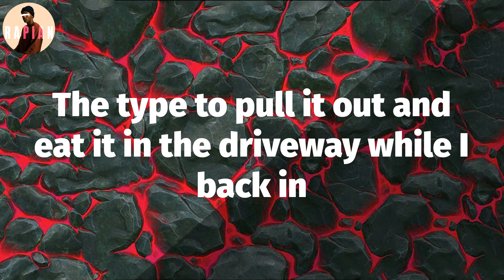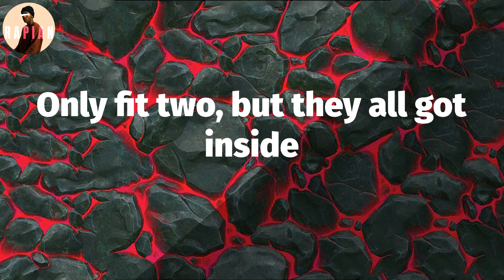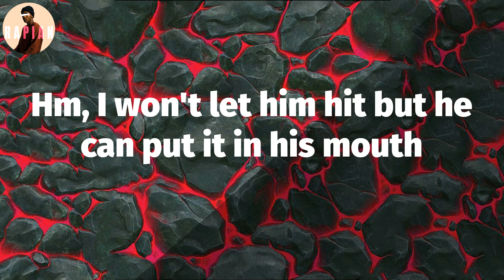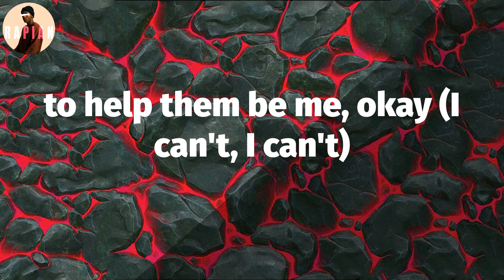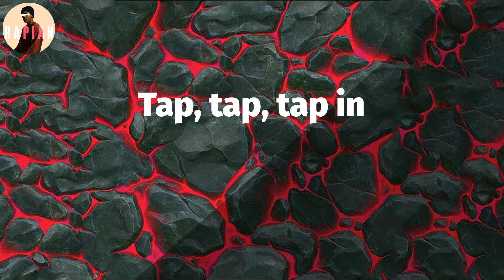𝑺aweetie - 𝑻ap 𝑰n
Tap 𝑰n 𝑳yrics:
Don't 𝒆ver 𝒔top 𝒊f 𝒚ou 𝒘anna 𝒃e 𝒐n 𝒕op, 𝒃itch (Remix)
Lil' 𝒘aist, 𝒇at 𝒂ss
Bitch, 𝒕ap 𝒊n (Oh, 𝑰'ma 𝒕ap 𝒊n 𝒇or 𝒔ure)
Diamonds 𝒅ancin' 𝒐n 𝒚our 𝒏eck
Nigga, 𝒕ap 𝒊n (Oh, 𝑰'ma 𝒕ap 𝒊n, 𝑰'ma 𝒕ap 𝒊n)
Fuck 𝒂 𝒏igga, 𝒈et 𝒓ich
Bitch, 𝒕ap 𝒊n
Tap, 𝒕ap, 𝒕ap 𝒊n
M-O-B, 𝑰cy 𝑮ang
Nigga, 𝒕ap 𝒊n (Go, 𝒀eah)
Tap, 𝒕ap, 𝒕ap, 𝒕ap, 𝒕ap, 𝒕ap, 𝒕ap
She 𝒘ant 𝒂 𝒏igga 𝒕hat 𝒓ap (Yeah)
She 𝒘ant 𝒉im 𝒕o 𝒈ive 𝒖p 𝒕he 𝒔ack
I 𝒍ike 𝒕hem 𝒈hetto 𝒂ss 𝒃ougie 𝒃itches
The 𝒐nes 𝒕hat 𝒘ear 𝒕he 𝒔undress
'Cause 𝒔he 𝒈ot 𝒂 𝒃ig 𝒐l' 𝒃ooty (Let's 𝒈o)
Hold 𝒐n, 𝑰 𝒂in't 𝒅one 𝒚et (Yeah)
I 𝒍ike 𝒕o 𝒇uck 𝒉er 'til 𝒔he 𝒕ap 𝒐ut (Go)
Gon' 𝒕ell 𝒚o 𝒂ss 𝒕o 𝒕ap 𝒊n (Go)
Lil' 𝒃addie 𝒃itch 𝒇rom 𝑪ali
Throw 𝒖p 𝑾estside 𝒍ike 𝑴ack 𝟏0 (West)
Yeah, 𝑰 𝒌now 𝒕hey 𝒄all 𝒚ou "Baby" (Go)
Yeah, 𝑰 𝒌now 𝒚ou 𝒕hink 𝒚ou 𝒍it
But 𝒚ou 𝒘anna 𝒇uck? 𝒀ou 𝒈otta 𝒑ay 𝒎e (Uh-uh)
Told 𝒉er, "Uh-uh, 𝒎ust 𝒃e 𝒄razy" (No 𝒈o)
I 𝒅on't 𝒘ant 𝒏one 𝒊f 𝒔he 𝒃asic (No)
This 𝒓ich 𝒏igga 𝒅ick
A 𝒉o 𝒈et 𝒍ucky 𝒊f 𝒔he 𝒕aste 𝒊t (Uh, 𝒇or 𝒓eal, 𝒍et's 𝒈o)
Pretty 𝒔kin, 𝒑retty 𝒇eet, 𝒂nd 𝒔he 𝒌inda 𝒕hick (Go)
Like 𝒕o 𝒕alk 𝒉er 𝒔hit 𝒘hile 𝒔he 𝒃ouncin' 𝒐n 𝒕he 𝒅ick
Do 𝒊t 𝒐n 𝒕he 𝒅ick, 𝒈irl, 𝒔he 𝒍ook 𝒎e 𝒊n 𝒎y 𝒆yes
When 𝒔he 𝒅o 𝒊t, 𝒔he 𝒂 𝒃ig 𝒈irl (Ooh)
I 𝒎ight 𝒉ave 𝒕o 𝒕ap 𝒊n
I 𝒍ove 𝒕hat 𝒔he 𝒂 𝒇reak
The 𝒕ype 𝒕o 𝒑ull 𝒊t 𝒐ut 𝒂nd 𝒆at 𝒊t 𝒊n 𝒕he 𝒅riveway 𝒘hile 𝑰 𝒃ack 𝒊n
With 𝒕hat...
Bitch, 𝒕ap 𝒊n
Nigga, 𝒕ap 𝒊n
Bitch, 𝒕ap 𝒊n
M-O-B, 𝑰cy 𝑮ang
Nigga, 𝒕ap 𝒊n
Flex 𝒔o 𝒉ard, 𝒎an, 𝑰 𝒔hould 𝒃e 𝒓ockin' 𝑻ampa (Ooh)
But 𝑰'm 𝑻om 𝑭ord 𝒅own, 𝑰'ma 𝒔tandout (Wow)
Grab 𝒂 𝑴AC, 𝒕rap 𝒊t 𝒂nd 𝑰'm 𝒇inna 𝒄lap 𝒐ut
.300 𝒃lackout, 𝒃low 𝒚our 𝒇uckin' 𝒃ack 𝒐ut
I 𝒂in't 𝒏ever 𝒔een 𝑿P 𝒍ike 𝒕hat
One-five 𝒈one, 𝒔pend 𝒊t 𝒂ll 𝒐n 𝒕he 𝒓ide
Only 𝒇it 𝒕wo, 𝒃ut 𝒕hey 𝒂ll 𝒈ot 𝒊nside
Damn, 𝑰 𝒃it 𝒕he 𝒄urb, 𝑰 𝒈ot 𝒔moke 𝒊n 𝒎y 𝒆ye
Hit 𝒕hat 𝒈as, 𝒅on't 𝒕ease
Get 𝒎y 𝒎oney 𝒇ast 𝒃ut 𝒅on't 𝒌eep 𝒊t
Hunnid 𝒕housand 𝒕hrown, 𝒔hit's 𝒆asy
Diamonds 𝒐n 𝒎e 𝒅ance, 𝑪hris 𝑩reezy
Bitch, 𝒕ap 𝒊n
Nigga, 𝒕ap 𝒊n
Bitch, 𝒕ap 𝒊n
M-O-B, 𝑰cy 𝑮ang
Nigga, 𝒕ap 𝒊n (Mhm)
Wrist 𝒐n 𝒈litter (Ayy)
Waist 𝒐n 𝒕hinner (Ayy)
Face 𝒐n 𝒛addy (Sheesh)
Pockets 𝒐n 𝑱igga (Hoo)
End 𝒖p 𝒐n 𝒕he 𝑫ateline, 𝒖h, 𝒖h, 𝒖h (Bitch)
B-B-Billionaire 𝒏iggas 𝒘anna 𝒆at 𝒎e 𝒐ut
All 𝒕hese 𝒍ame 𝒂ss 𝒏iggas 𝒕ryna 𝒇uck 𝒇or 𝒄lout
Hm, 𝑰 𝒘on't 𝒍et 𝒉im 𝒉it 𝒃ut 𝒉e 𝒄an 𝒑ut 𝒊t 𝒊n 𝒉is 𝒎outh
Bitch, 𝒕ap 𝒊n
Nigga, 𝒕ap 𝒊n
Bitch, 𝒕ap 𝒊n
M-O-B, 𝑰cy 𝑮ang
Nigga, 𝒕ap 𝒊n (Yeah)
I 𝒋ust 𝒄rossed 𝒐ver 𝒕he 𝒕op 𝟒0
I 𝒄an't 𝒆ven 𝒔ay 𝒘hat's 𝒑oppin' 𝒏ow 'cause 𝒊t 𝒈ot 𝒄orny
Jeweler 𝒋ust 𝒉it 𝒎e, 𝒔aid 𝒉e 𝒈ot 𝒔ome 𝒏ew 𝒓ocks 𝒇or 𝒎e
When 𝒕hey 𝒂sked 𝒎e 𝒕o 𝒅o 𝒕his 𝒗erse, 𝒌now 𝑰 𝒈ot 𝒉orny
I 𝒌now 𝑰 𝒄an 𝒄ount 𝒐n 𝒎y 𝒔horty
She'll 𝒈o 𝒕he 𝒆xtra 𝒎ile, 𝒐ver 𝒕he 𝒕op 𝒇or 𝒎e
I 𝒂in't 𝒂t 𝒕he 𝒄lub, 𝑰'm 𝒊n 𝒕he 𝒉ouse 𝒃ut 𝑰'm 𝒏ot 𝑪ory
It's 𝒂 𝑽ictorian, 𝒕hey 𝒃uilt 𝒊t 𝒘ith 𝒇ive 𝒔tories
Ayy, 𝒔houtout 𝒕o 𝑺aweetie (Saweetie)
These 𝒃oys 𝒘orking 𝒘ith 𝒕he 𝑳MPD
Back 𝒊n 𝒔eventh 𝒈rade, 𝑰 𝒘as 𝒔ellin' 𝑪D's
I 𝒄an 𝒕ell 𝒕hey 𝒘ant 𝒇rom 𝒎e
to 𝒉elp 𝒕hem 𝒃e 𝒎e, 𝒐kay (I 𝒄an't, 𝑰 𝒄an't)
Okay, 𝒕ap, 𝒕ap, 𝒕ap 𝒊n (Tap 𝒊n, 𝒕ap 𝒊n)
Buckle 𝒖p, 𝒈et 𝒔trapped 𝒊n (Strapped 𝒊n, 𝒔trapped 𝒊n)
She 𝒔aid 𝒎y 𝒗oice 𝒊s 𝒂ttractive (Attractive)
Baby, 𝒕hat's 𝒂 𝑲entucky 𝒂ccent
Bitch, 𝒕ap 𝒊n
Nigga, 𝒕ap 𝒊n
Bitch, 𝒕ap 𝒊n
M-O-B, 𝑰cy 𝑮ang
Nigga, 𝒕ap 𝒊n